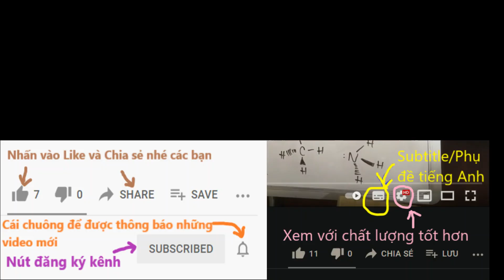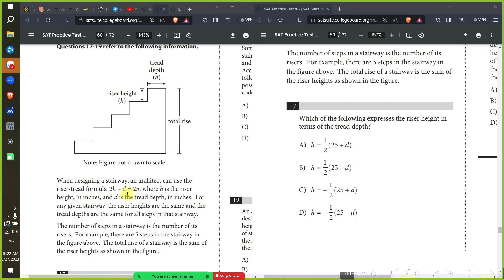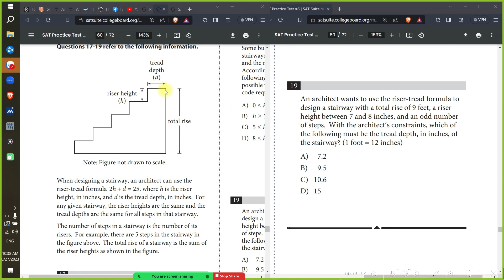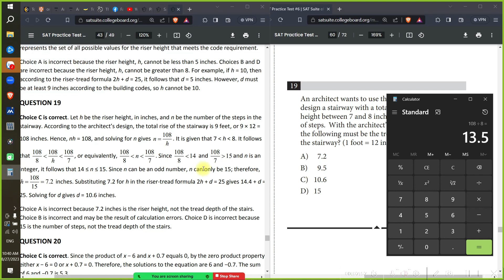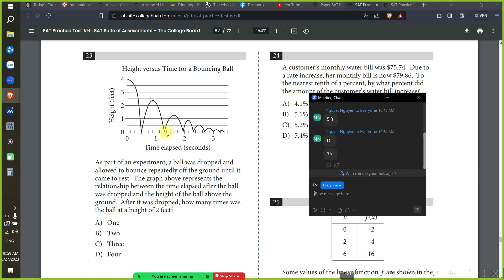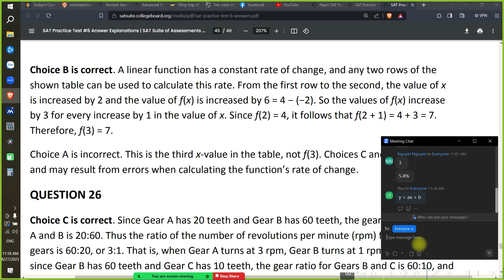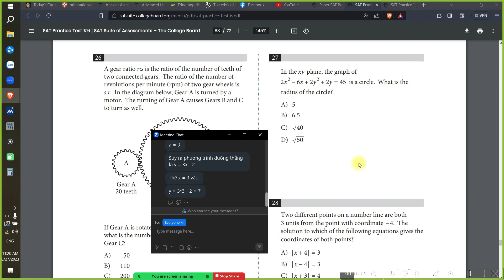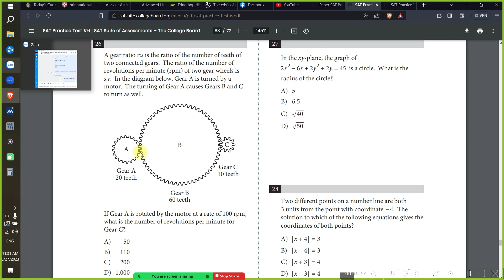SAT Practice test 6, phần Toán Calculator câu 17-26